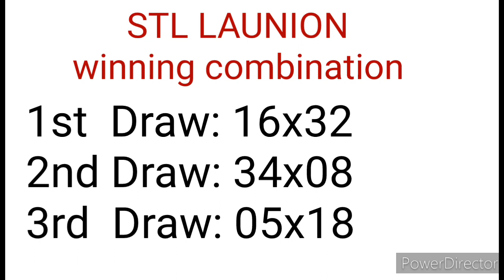STL LA UNION 3RD DRAW RESULT NOVEMBER 16, 2022 7PM RESULT